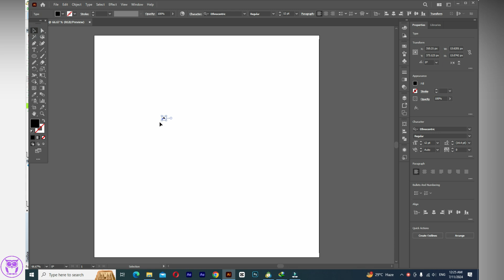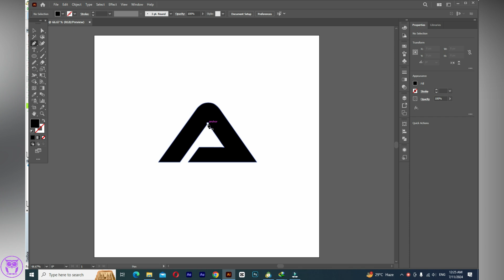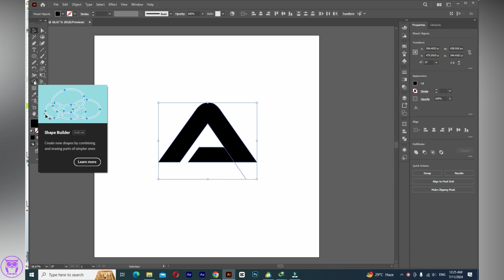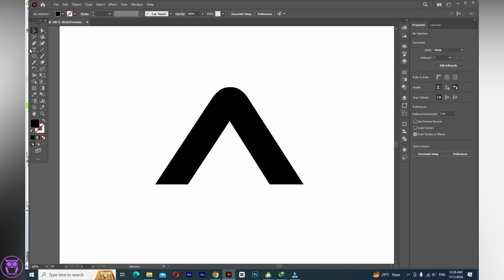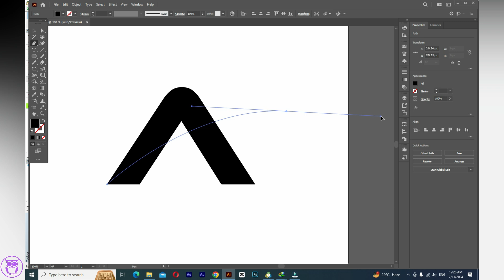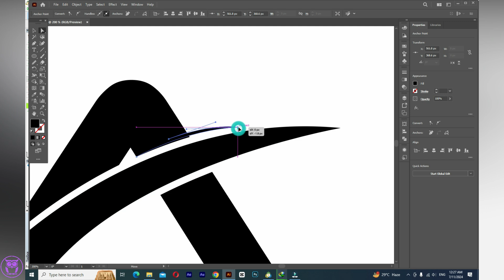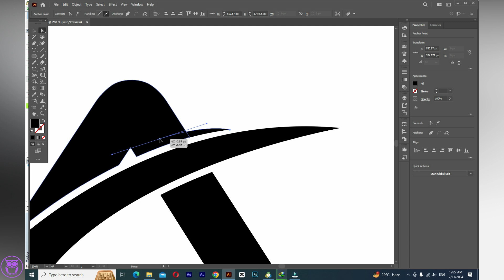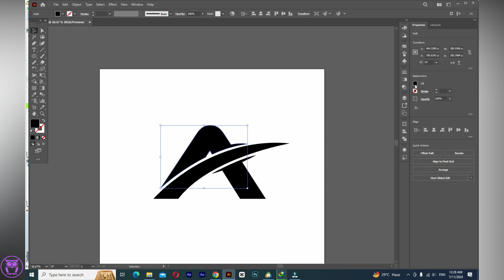Logo Design: Illustrator Tutorial | Professional Letter Design Illustrator | Letter "A" Design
Logo Design: Illustrator Tutorial | Professional Letter Design Illustrator
🎨 Logo Design: Illustrator Tutorial | Professional Letter Design in Illustrator

Welcome to our step-by-step Adobe Illustrator tutorial on creating a professional letter-based logo design! Whether you're a beginner or an experienced designer, this video will guide you through the process of crafting a stunning logo with ease.